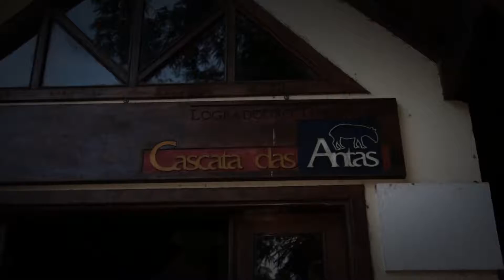Pré Wedding Joyce & Gleyber